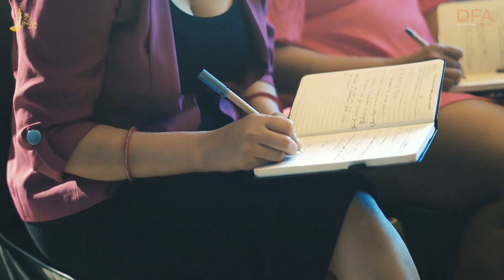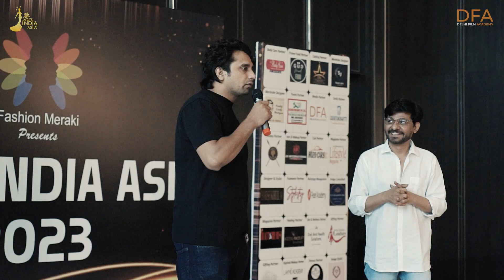Day 3 Highlights: Mrs India Asia 2023 Beauty Pageant | Glamour, Talent, and Elegance! 💃✨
Welcome to Day 3 of the scintillating Mrs India Asia 2023 Beauty Pageant! 🌟 Join us as we delve into a world of elegance, talent, and glamour, where contestants showcase their grace and charisma. From captivating performances to dazzling runway moments, witness the essence of beauty redefined! Don't miss out on this extravaganza - hit play now! 🎥💫

Experience the magic and sophistication of Mrs India Asia - where beauty meets purpose and empowerment! 💖✨

Official Media Partner- Delhi Film Academy

Fashion Meraki
Beauty Pageant Day 3
Fashion Show Highlights
Glamour and Style
Runway Extravaganza
Fashion Meraki Event
Beauty Pageant Fashion Show
Day 3 Runway Moments
Fashion Meraki Showcase
Pageant Finale
Stylish Catwalk
Pageant Fashion Trends
Beauty Pageant Runway
Fashion Meraki Glamour
Day 3 Fashion Recap
Fashion Meraki Beauty Queens
Pageant Fashion Statements
Beauty Pageant Fashion Spectacle